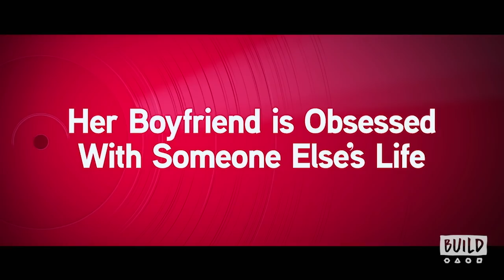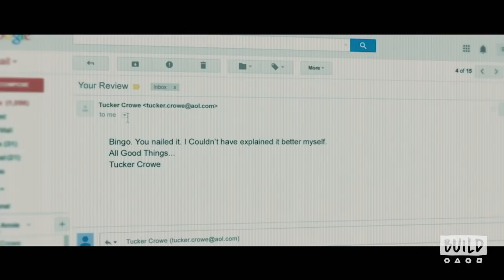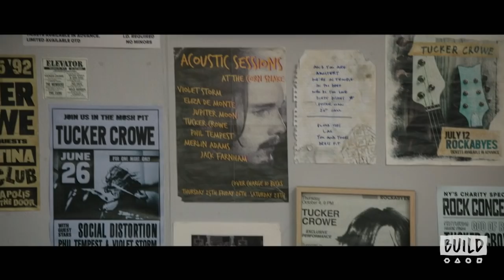Rose Byrne, Chris O'Dowd & Jesse Peretz Chat "Juliet, Naked"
Annie (Rose Byrne) is stuck in a long-term relationship with Duncan (Chris O’Dowd) – an obsessive fan of obscure rocker Tucker Crowe. When the acoustic demo of Tucker's hit record from 25 years ago surfaces, its release leads to a life-changing encounter with the elusive rocker himself. Based on the novel by Nick Hornby and directed by Jesse Peretz, "Juliet, Naked" is a comic account of life’s second chances.